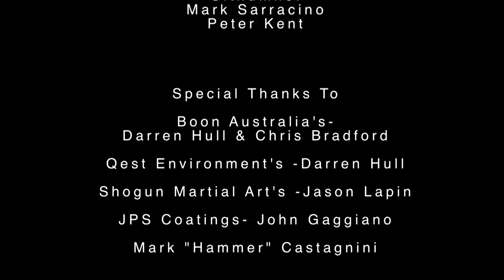Muay Thai TV Series WOTM S1 Ep8